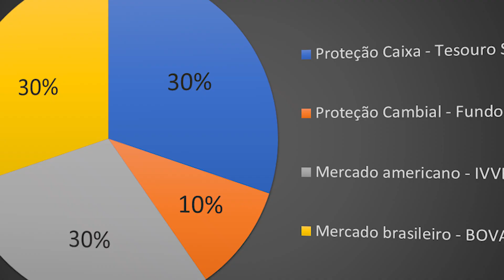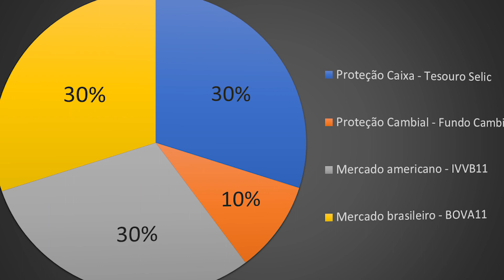COMO MONTAR uma Carteira de Investimentos SIMPLES e ANTIFRÁGIL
Essa semana soltei uma caixa de perguntas no Instagram com a pergunta: “Qual sua maior dificuldade com relação a investimentos?”.

Algumas respostas me chamaram atenção, dentre elas a do Henrique, que citou: “Montar uma carteira simples, com ativos que fossem essenciais para uma carteira de Longo Prazo”.

Achei a pergunta muito pertinente. Enquanto muitos tentam complicar, acreditando que quanto mais complexo, mais elaborada é uma carteira, eu julgo que devemos buscar o caminho inverso: o da simplicidade.

E é nesse sentido que quero trazer qual seria minha versão de uma carteira de investimentos minimalista, mas, ao mesmo tempo, sem perder características de uma boa carteira visando o longo prazo e a antifragilidade.

00:00 Introdução
02:10 Não se trata de recomendação de compra
02:28 O que caracteriza uma carteira Antifrágil
03:08 Não é necessário complicar
03:41 Como EU montaria uma carteira minimalista com 4 ativos
04:06 Proteção com caixa - Tesouro Selic
04:41 Proteção cambial - Fundo Cambial
05:09 A simplicidade - ETF
06:50 A composição - gráfico
07:28 Quanto rende uma carteira assim
08:12 Não siga a carteira
08:21 Como uma carteira assim te proporciona a antifragilidade
09:20 Como comprar esses ativos
09:55 Conclusão

Compartilhe conhecimento, compartilhe educaçao financeira!

Um forte abs, Paulo Boniatti